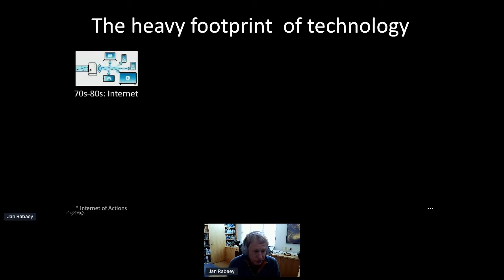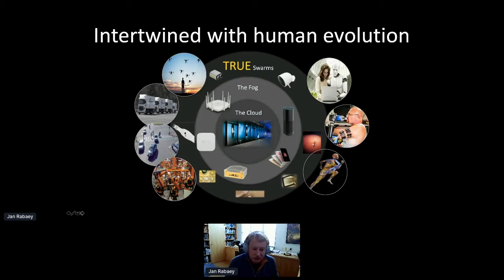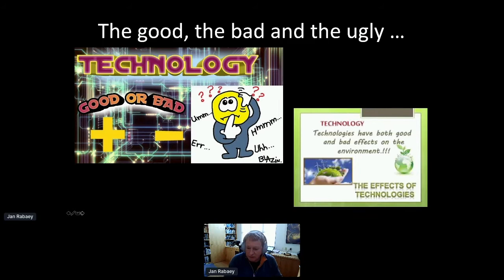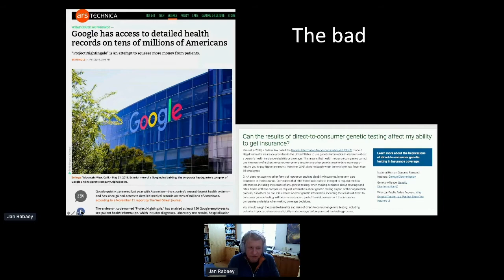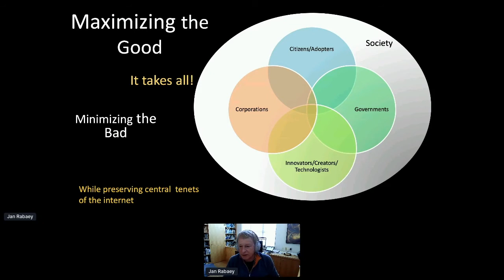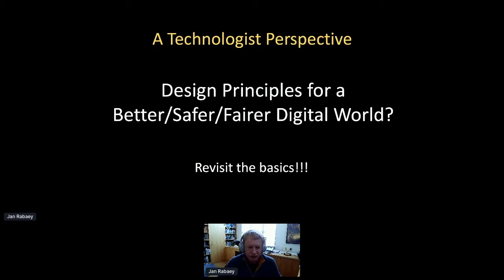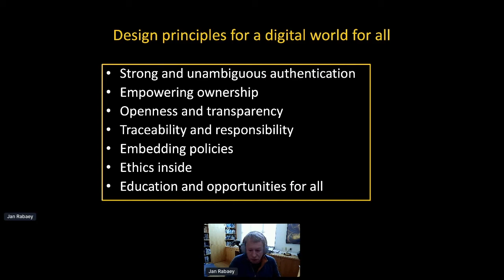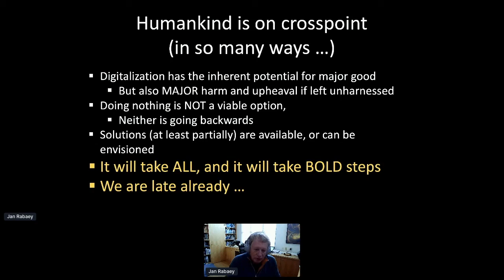1 jaar Kenniscentrum Data & Maatschappij: avondprogramma KVAB met spreker Jan Rabaey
Op 8 december 2020 vierden wij ons éénjarig bestaan met een groot (online) feest!

Het avondprogramma 'Maatschappelijke waarden bij digitale innovatie: wie, wat en hoe?' werd georganiseerd door de Koninklijke Vlaamse Academie van België voor Wetenschappen en Kunsten (KVAB). Hiervoor nodigden zij de volgende sprekers uit: Rinie Van Est (Rathenau Insituut), Peter-Paul Verbeek (Universiteit Twente), Jan Rabaey (UC Berkeley) en Bart Preneel (KU Leuven).

Deze video bevat de presentatie van spreker Jan Rabaey (UC Berkeley).